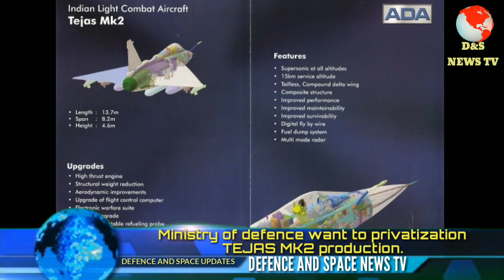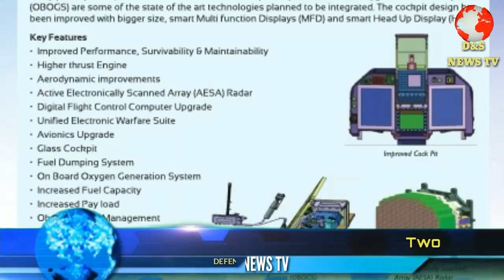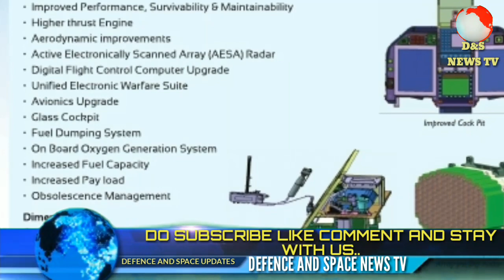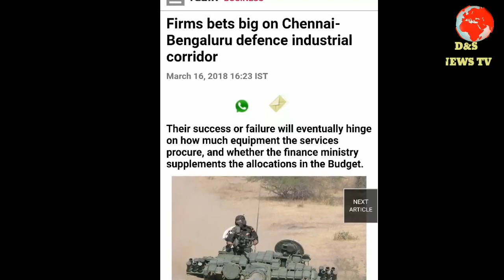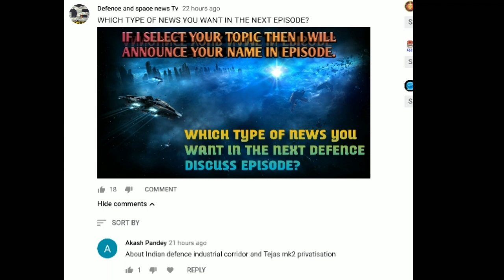2019 ALL ABOUT TEJAS MK2 PRIVATIZATION UPDATES. ABOUT TWO DEFENCE CORRIDORS IN INDIA.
2019 ALL ABOUT TEJAS MK2 PRIVATIZATION UPDATES. ABOUT TWO DEFENCE CORRIDORS IN INDIA.

Indian Air Force chief Air Chief Marshal Birender Singh Dhanoa Speaking to the local media in the national capital re-confirmed that I A F is looking to induct over 200 Mark-2 development of Countries LCA-Tejas program. which is over 83 Tejas Mk 1A and 40 Mk 1 making composition of I A F fighter fleet inventory somewhere close to 40% with Indian made fighter aircraft in near future.

Dhanoa said that Mk 2 which will come with a more powerful engine and new avionics package and with upgraded fuel and weapons carrying capacity will see induction of 12 Squadrons into I a f when aircraft is ready for induction somewhere in the middle of next decade.

I A F and A D A have already decided to go for a further enhanced capabilities for the Mk 2 over the initial capabilities discussed earlier. which now will see aircraft being moved to Medium-weight Category from Light-weight Category. which means Mk 2 will go on to replace all current Medium-Multi role fighter aircrafts like Jaguars, Mig-29 and Mirage-2000s from I A F’s current fleet of fighters when fully inducted.